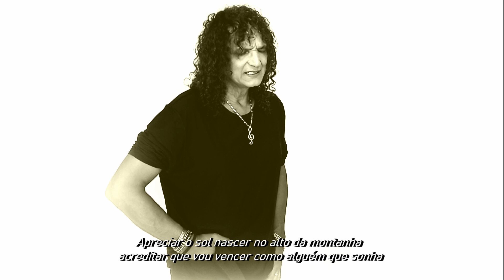QUERO PAZ - Raul Nazário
QUERO PAZ
Autor: Valdelúcio  F. da Cunha. (Prof. Lúcio.)
Interprete / Raul Nazário